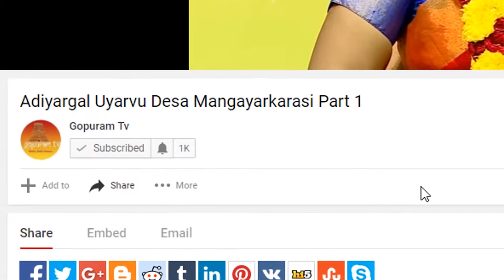Azhwargalin Arul Amudham Part 11